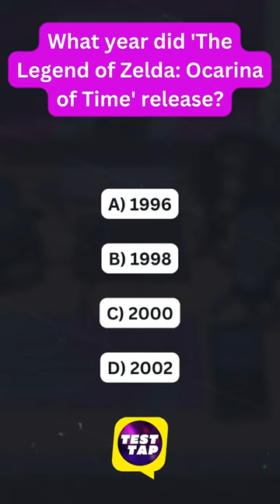What year did The Legend of Zelda Ocarina of Time release - TestTap Gaming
Jump into today's gaming trivia quiz with TriviaTap Gaming! We're here to test your knowledge on everything from gaming history to the latest facts. Share your thoughts and scores below - let's find out who's the ultimate gaming trivia master!